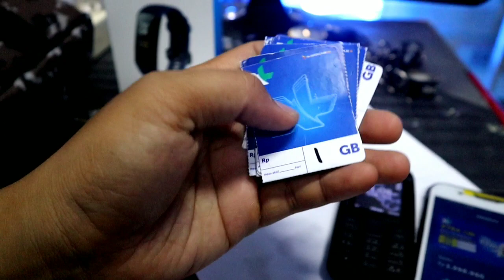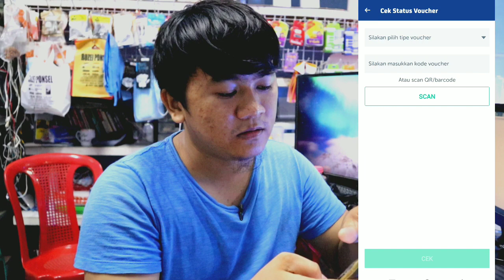LARIS atau TIDAK ? Voucher XL Mini 1GB 7 Hari ! Cek Masa Aktif Voucher Mini XL Bukan Combo Lite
LARIS atau TIDAK ? Voucher XL Mini 1GB 7 Hari ! Cek Masa Aktif Voucher Mini XL